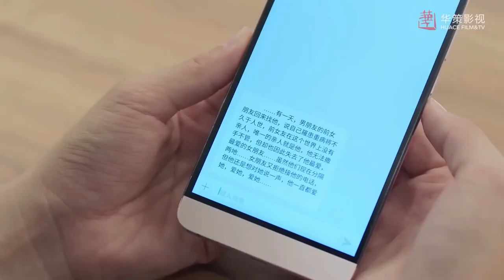يفتقدها بشدة ولكنها ترفض مكالماته كلما يتصل بها😔مشهد من "أكاذيب الفتيات"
- قصة المسلسل✨
قصة عن كذبة تلاحق صديقتين مقربتين في مكان العمل💔
حيث يواجهان ماضيهما ويفتحان الأبواب أمام حب جديد.

 (شو فاي) و(لين فاي) صديقتان أقرب إلى الأخوات.. في فترة الجامعة، كان الطالب الأكبر منهما، (تشي ران)، معجبًا بـ (لين فاي)، لكنها لم تكن تبادله نفس المشاعر. حرصًا على عدم كسر قلب (تشي ران)، قامت صديقتها المقربة (شو فاي)، التي كانت تحمل مشاعراً سرية له، بتبادل الرسائل معه باستخدام اسم صديقتها (لين فاي).

بعد التخرج، تجد (شو فاي) و(لين فاي) وظيفة في نفس شبكة التسوق التلفزيونية. تبدأ (شو فاي) بداية سيئة مع المدير (لان تيان) الذي اعتقدت خطأً أنه منحرف.
هناك تكتشف أيضًا أن (تشي ران) هو مُديرهم مما يضعها في موقف حرج ومُربك لمشاهدة (تشي ران) وهو يعطي كل اهتمامه واعجابه لـ صديقتها (لين فاي).
تقرر (شو فاي) نسيان الماضي والتخلي عن مشاعرها تجاهه والتركيز فقط على العمل خاصة عندما  تبدأ مشاعرها تنموا تدريجيًا تجاه صديقها في العمل (لان تيان)💗

لكن ماذا سوف يقع عندما تنكشف الأسرار و الأكاذيب وتعرف صديقتها ومديرها الحقيقة..؟ هذا ماسوف تشاهدونه في مسلسلكم الرومانسي الشيق  الجديد أكاذيب الفتيات The Girls' Lies

اسم المسلسل بالإنجليزي: The Girls' Lies / The Lover's Lie
اسم المسلسل بالعربي: أكاذيب الفتيات
اسم المسلسل بالصينية: 恋人的谎言
النوع: دراما، رومانسي، كوميدي
عدد الحلقات: 50 حلقة